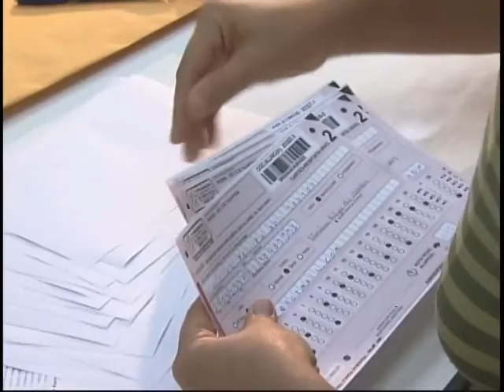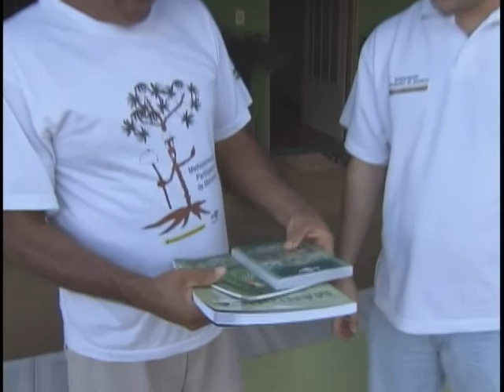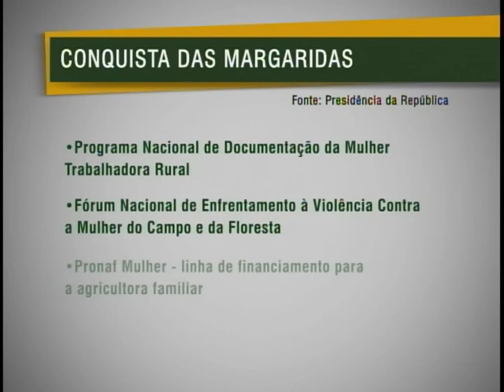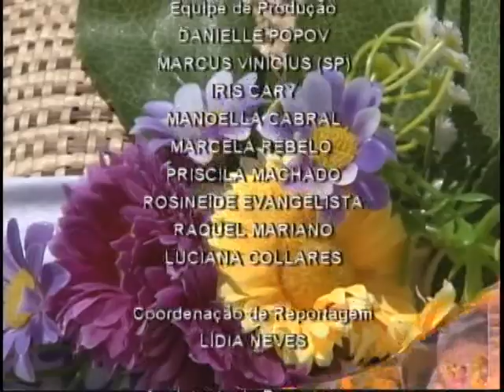Jornal NBR NOTÍCIAS na Íntegra - 17 de agosto de 2011